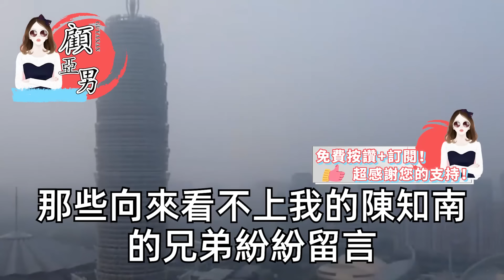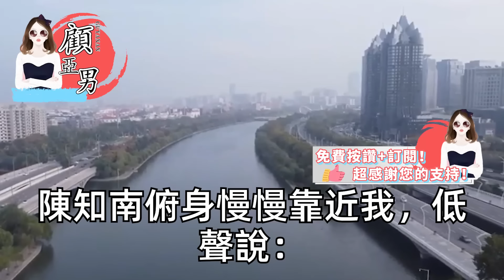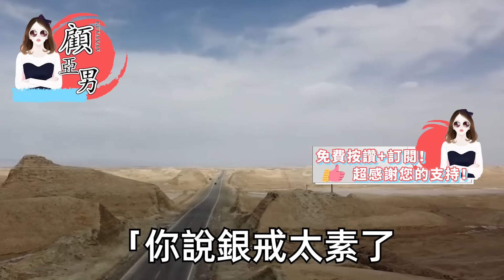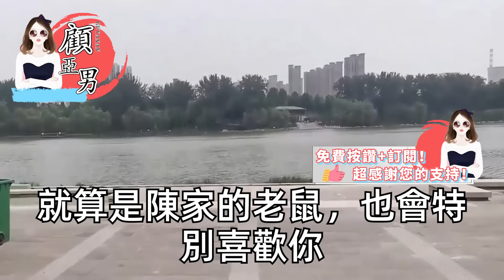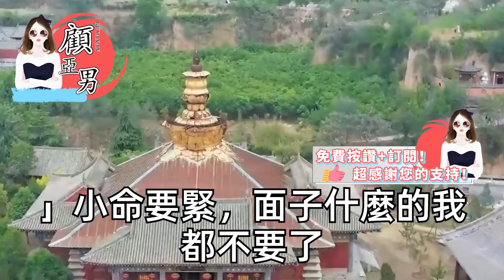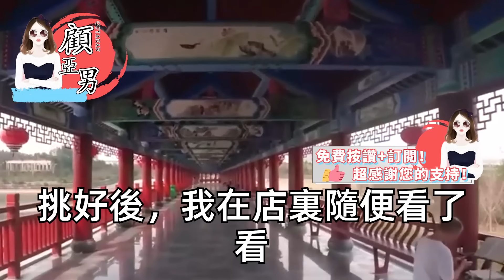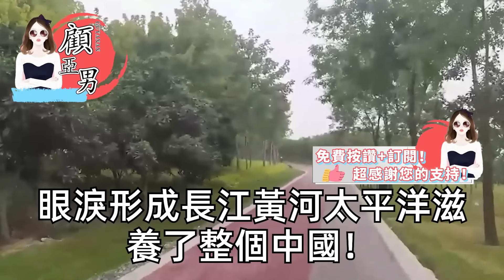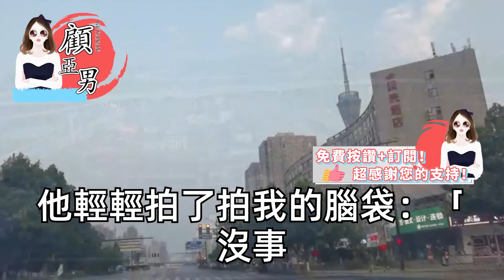我為他生下兒子 卻沒名分，他說這都是我自找的，為了報復我當初爬上了他的床，沒有底線的女人要什麼名分，後我真的丟下了父子二人，怎麼不可一世的你瘋了呢【顧亞男】【高光女主】【爽文】【情感】